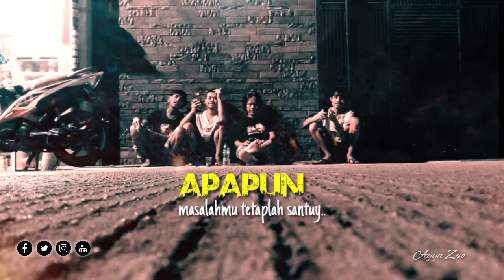(story wa 30 detik) santuy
Balik lagi ke chenel apa adanya😁
Jika kalian suka sm video nya tolong
Bantu like koment share,,

story wa baper 30 detik
story wa baper romantis
story wa baper sedih
story wa baper 2020
story wa baper islami
story wa baper kekinian
story wa baper ig
story wa baper mp3
story wa baper bahasa jawa
story wa baper buat gebetan
story wa baper berjuang sendiri
story wa baper buat mantan
story wa baper bahasa inggris
story wa baper bedahlagu
story wa bikin baper
story wa bikin baper 30 detik
story wa baper download
download story wa baper 30 detik
story wa ff baper
story wa free fire baper
cocofun story wa baper
story wa ff bikin baper
story wa baper gombalan
story wa gombal baper
story wa bikin baper gebetan
story wa islam baper
story wa india baper
story wa ikspi baper
video story wa baper islami
video story wa islami baper
story wa baper dj
story wa baper jawa
story wa baper lagu jawa
video story wa jawa baper
download story wa jawa baper
story wa dj bikin baper
story wa baper kata kata
story wa baper keren
story wa kata kata baper
story wa kadung baper
story wa kata2 baper
story wa kentrung baper
story wa kartun baper
story wa baper ldr
story wa baper lagu
story wa lagu baper 30 detik
download story wa baper ldr
video story wa lucu baper
download story wa lagu baper
story wa mobile legend baper
story wa baper metrolagu
story wa baper menunggu
story wa muslimah baper
story wa bikin baper mp4 download
story wa bikin baper mantan
story wa baper selamat malam
story wa bikin org baper
story wa paling baper
story wa pernikahan baper
quotes baper story wa
story wa baper romantis 30 detik
story wa reggae baper
story wa remaja baper
story wa rindu baper
download story wa baper romantis
video story wa baper romantis
story wa bikin baper romantis
story wa baper sholawat
story wa selamat pagi baper
story wa sunda baper
download story wa baper sedih
story wa baper aku sadar
video story wa baper sedih
story wa baper untuk pacar
download story wa baper zonalagu
story wa baper 2019
story wa baper 20detik
download story wa baper 2019
story wa bikin baper 2019
story wa bikin baper 2020
download story wa bikin baper 2019
story wa bikin baper 20detik
story wa baper 30 dtk
video story wa baper 30 detik
cocofun story wa baper 30 detik